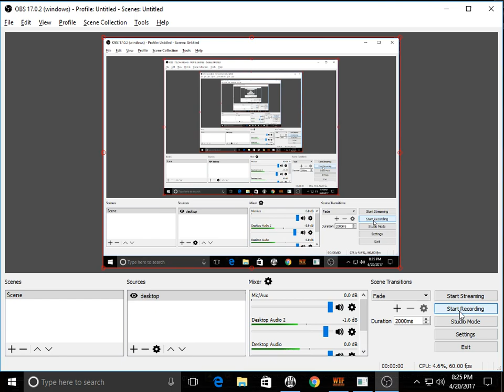clan war with Saints